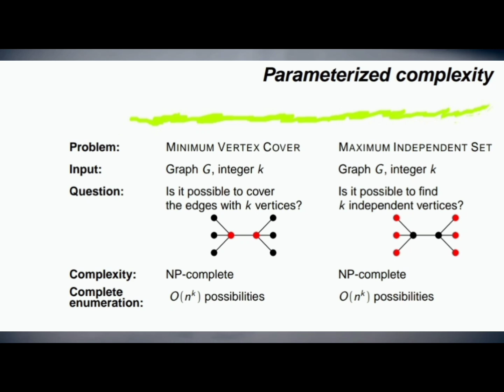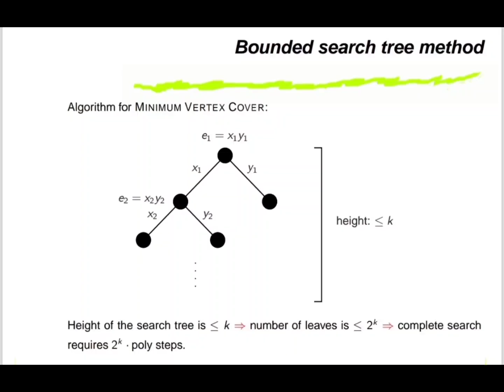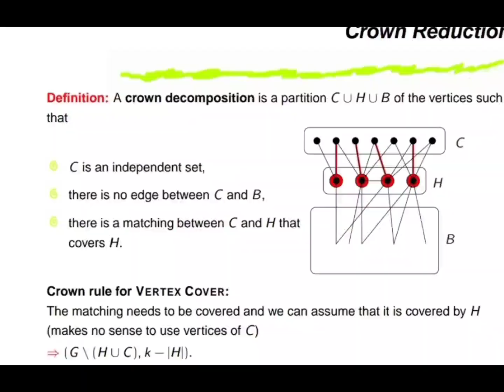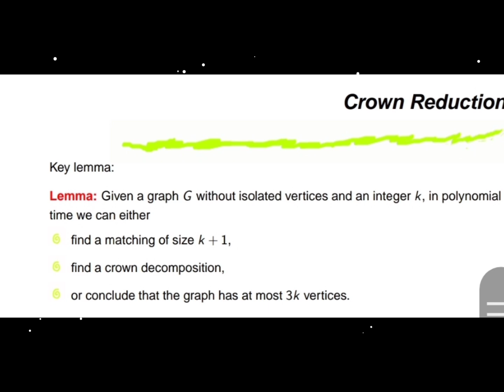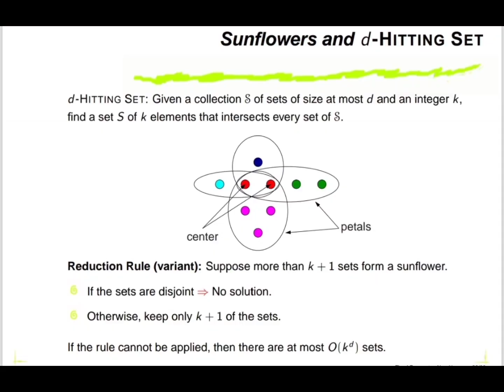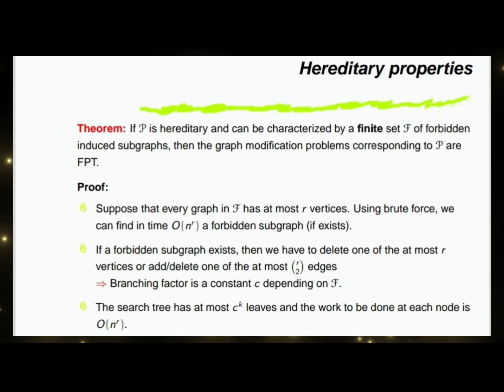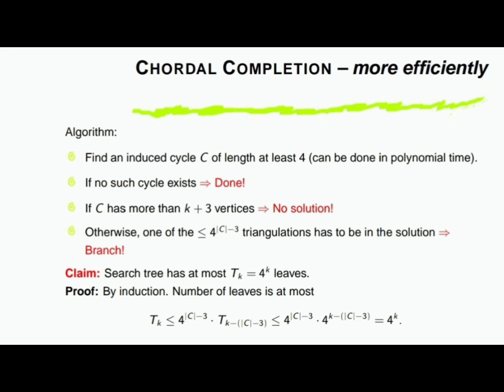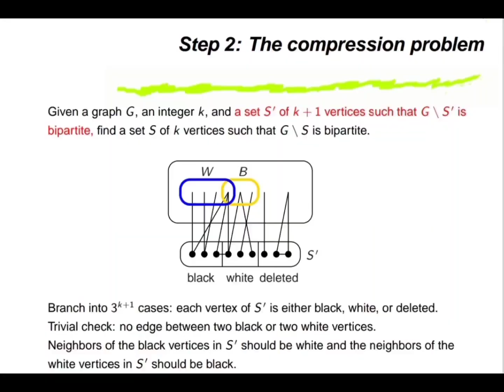Fixed Parameter Algorithm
A fixed-parameter algorithm is a type of algorithm used in computer science to solve computational problems. It's particularly useful for solving NP-hard problems.

*Characteristics of Fixed-Parameter Algorithms*

1. *Fixed parameter*: The algorithm's time complexity depends on a fixed parameter, usually denoted as 'k'.
2. *Polynomial time complexity*: For a fixed value of 'k', the algorithm runs in polynomial time.
3. *Efficient solution*: Fixed-parameter algorithms provide efficient solutions for small values of 'k'.

*Key Features*

1. *Parameterization*: Breaks down the problem into a parameter 'k' and the input size 'n'.
2. *Kernelization*: Reduces the problem size while preserving the solution.
3. *Recursive or iterative approach*: Solves the problem using a combination of recursion and iteration.

*Types of Fixed-Parameter Algorithms*

1. *Fixed-parameter tractable (FPT)*: Algorithms with polynomial time complexity for fixed 'k'.
2. *Parameterized complexity*: Studies the complexity of algorithms with respect to the parameter 'k'.
3. *Kernelization algorithms*: Reduces the problem size to a fixed kernel.

*Applications*

1. *Graph algorithms*: Vertex cover, dominating set and graph coloring.
2. *Network optimization*: Minimum spanning tree and shortest paths.
3. *Data mining*: Frequent pattern mining and clustering.
4. *Bioinformatics*: Protein structure alignment and genome assembly.
5. *Cryptography*: Key exchange and encryption.

*Examples*

1. *Vertex Cover*: Find a subset of vertices covering all edges in a graph.
2. *Dominating Set*: Find a subset of vertices dominating all other vertices.
3. *Longest Common Subsequence*: Find the longest common subsequence between two sequences.

*Tools and Libraries*

1. *LEDA*: A library for efficient data structures and algorithms.
2. *CGAL*: Computational Geometry Algorithms Library.
3. *NetworkX*: A Python library for network optimization.

*Research Directions*

1. *Improving kernelization techniques*: Enhance problem reduction methods.
2. *Developing new FPT algorithms*: Explore novel approaches for solving NP-hard problems.
3. *Applying fixed-parameter algorithms*: Investigate applications in emerging fields.

Would you like more information on fixed-parameter algorithms or their applications?